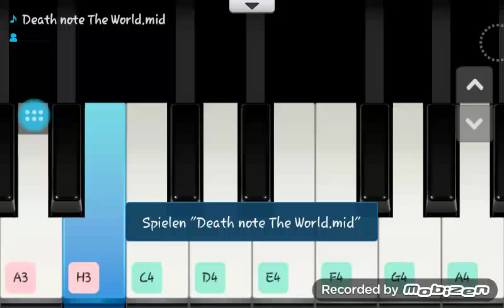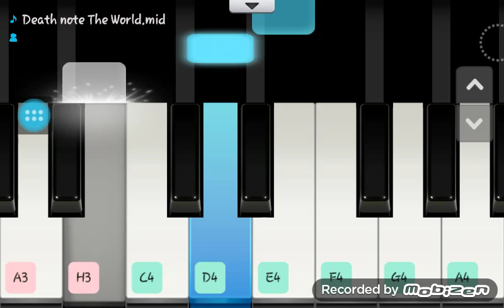Death Note "The World" - Piano Version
DEATH NOTE (INTRO) "THE WORLD" - PIANO VERSION

Miiverse: AliSaphir

P.S: sorry für die kleinen Fails dazwischen :/

*Hochgeladen von AliSaphir 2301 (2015)*